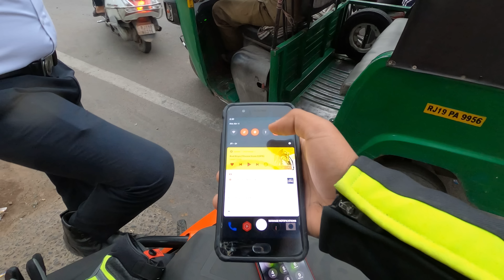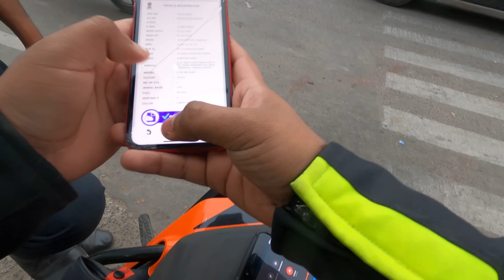Duke 390 seized for loud exhaust 😰|| Biker vs Cops👮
Timecodes
0:00 - Intro
1:14 - Vlog
2:41 - Caught by Traffic Police
5:18 - Vlog
7:21 - Chappri Alert
8:07 - Vlog
9:13 - The END

Taking delivery of KTM DUKE 390 2023😍🥵ktm

Royal Enfield Continental Gt 650 🥵🔥(Mr Clean)..

Continental Gt 650 💪🏻 (Mr Clean)

KTM duke 390 modified status 💚🖤💚🖤💚🖤
KTM duke 390 bs6 lover

Duke 250💥 ​ duke250​

Duke 250💥 ​ duke250​

Duke 390 modified | Duke 390 X3 SE kit | Akshay Gayakwad

motovlogger jannu stuntz Crazy Riding#mt15

ktm rc rider // ktm rc 390 // ktm rc
bs6// ktm riding// ktm rc modify 700

KTM Duke 390 my love WhatsAppstutas

Duke 200

police Wale ne duke 390 bike paktar liya

new ktm duke 250 bs6 whatsapp status

MY KTM DUKE 390 DELIVERY

Kawasaki Ninja h2r vs lamborghini// Racing bike Kawasaki Ninja h2r status

Kaisi Lagri Hai

Snake dancing Ninja Zx10r reaction ninjazx10r motovlog motovlogger bikelover @Z900Rider

This Video For KTM Duke 390 Lover @asifkhanrgb
modified mt 15

Dream Bike || Duke 250 || Taking Delivery || KTM

ktm 390 new model 2023
390 duke 2023 edition tamil
duke 390 new model 2023 telugu
duke 390 price 2023
duke 390 top speed
gt 650 review in tamil
tm 390 new model 2023
ktm duke new model 2023
390 ktm 2023
ktm 390 delivery
ktm new model
royal enfield continental 650
duke delivery
royal enfield 650 gt 2022
gt 650 review
ktm 2023 model
royal enfield 650
duke 390 malayalam review 2023
duke 390 showroom
continental gt 650 modifications
duke 390 malayalam review
duke 390 vlog
duke 390 modified
duke 390 review in telugu
ktm 390 2022
390 duke 2023
duke 390 new model 2023 malayalam
modified continental gt 650
mr clean continental gt
continental gt 650 delivery
continental gt 650 seat modification
duke 390 taking delivery
duke new model 2023
ktm duke delivery
2022 royal enfield continental gt 650
continental gt chrome 2022
gt 650 exhaust sound
duke 390 status
continental gt mr clean 2022
interceptor 650 chrome
duke 390 2023 model
gt 650 wrap
continental gt 650 wrap
duke 390 review 2022
duke 200
duke 2023 model
duke 390 upcoming 2023
gt 650 modification
gt 650 tamil
gt 650 mr clean modified
ktm duke 390 delivery 2022
re 650 continental gt
duke 390 bs6 delivery
new 390 duke 2023
royal enfield 650 continental gt
ktm duke 390 bs8
2022 ktm duke 390
duke 2023
new ktm 390
continental gt 650 silver
continental gt 650 tamil
continental gt 650 bs6 2022
390 duke 2022

ktm duke 390 new colour
ktm duke 390 new model
duke 250
ktm 390 duke 2022 model
royal enfield mr clean
continental gt 650 accessories
ktm duke 390 new
ktm duke 2023
ktm duke 390 delivery 2023
re gt 650
royal enfield continental 650 gt 2022
royal enfield continental gt
continental gt 650 new model 2022
royal enfield continental gt 650 modified
continental gt 650 review
royal enfield gt 650 chrome
duke 390 review
ktm duke 390 bs6 2022
duke 390 new colors 2022
gt 650 mr clean 2023
gt 650 bs6
gt 650 single seat
continental gt 650 black
2022 duke 390
duke 390 telugu
royal enfield continental gt 650 chro...
duke390
duke
ktm
ktm bike
390 duke
continental gt 650 bs6
gt continental 650 chrome
gt 650 modified
390 duke 2023
duke 390 bs6 2022
duke 390 new colour
continental gt 650 mr clean modified
continental gt 650 single seat
continental gt 650 mr clean 2023
continental gt
gt650
duke 390 delivery status
ktm duke 390 price in india 2023 delivery
Duke 200
ktm new model 2023
continental gt 650
continental gt 650 modified
royal enfield continental gt 650 mr cl...
duke 390 bs8 2023
gt 650 continental 2022
ktm 390 duke 2023 review
new continental gt 650
royal enfield gt 650 modified
continental gt 650 2023
duke 390 price in india 2023